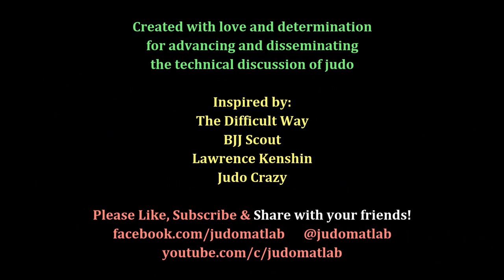Uchimata Elbow: Practical vs Classical - Judo Mat Lab - 柔道 - 内股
A huge thank you to Fighting Films for providing special permission to use their footage. If you like Judo Mat Lab, you'll love FF's SuperstarJudo.com, which has world class coaching from some of the world's best judoka. New coaching videos are posted every day AND you'll get access to all of FF's past instructional content by Koga, Inoue, Jeon, & Huizinga!

To get a BONUS mini video, go to our facebook post and leave a comment tagging 3 friends!

Textbook and competition uchimata often look quite different. Let's dissect some pro examples to figure out what really works.

Chapters:
0:00 Elbow up or elbow down? - Kosei Inoue & Hidehiko Yoshida
1:18 Tilting / Seesaw - Junpei Morishita
3:18 Common Errors
3:28 Overgrip & breaking posture - Ilias Iliadis
5:31 Inside grip + bump step - Yasuyuki Muneta
7:12 Defeating stiff-arms - Kana Abe
9:31 Closing comments & safety

This footage is used for educational and entertainment purposes. Will be edited or removed upon request by owners of video and music used.